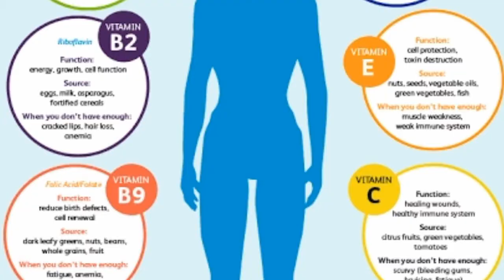Treatment of natural vitamin deficiencies//قدرتی وٹامنز کی کمی کا علاج//In urdu hindi.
Desi Herbal Tube

Treatment of natural vitamin deficiencies
قدرتی وٹامنز کی کمی کا علاج

In the name of Allah, the Most Gracious, the Most Merciful, dear friends, in this video we will tell you the complete cure of natural vitamins, then you can get natural vitamins from free source.  If you can watch the video, don't do it, you must watch it till the end..

بسم اللہ الرحمن الرحیم جی پیارے دوستو اس ویڈیو میں ہم آپ کو بتائیں گے قدرتی وٹامنز کی مکمل علاج تو آپ قدرتی وٹامنز مفت ذریعہ سے حاصل کرسکتے ہیں قدرتی وٹامنز کی کمی کا مکمل علاج اس ویڈیو میں آپ جان سکیں گے تو ویڈیو کو اینڈ تک لازمی دیکھیں ویڈیو کو سکیں تو مت کریں اینڈ تک لازمی دیکھیں تو پیارے دوستو قدرتی وٹامنز کی کمی کا بالکل مفت ذریعہ سورج کے ذریعے قدرتی وٹامنز کی کمی کا علاج.

Desi Herbal Tube

Learn With Ikram.

Treatment of defiency of all vitamins.
vitamins ki kami ka ilaj.
free treatments of vitamins ka ilaj.